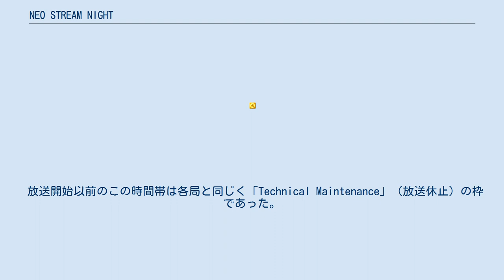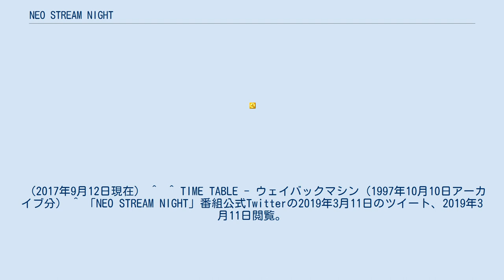NEO STREAM NIGHT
NEO STREAM NIGHT（ネオ・ストリーム・ナイト）は、bayfmで毎週日曜深夜に放送されていたラジオ番組。
 1997年1月の時点では金曜の27:00-29:00（明けて土曜の3:00-5:00）の枠で放送。
 1997年10月頃、当時放送されていた深夜番組『MUSIC PULSE』が金曜日にも放送されることになったことと、日曜早朝番組であった『ASIAN POP CONNECTION』（Funky末吉/千葉麻衣子）の枠移動に伴い26:00 - 29:00の枠へ移動。
約20分間のフロート番組を放送しながら、その間をパーソナリティのトークと音楽で翌朝まで繋いでいく。
 放送開始以前のこの時間帯は各局と同じく「Technical Maintenance」（放送休止）の枠であった。
その後は30 - 60分の番組を放送することで、24時間放送を開始する。
 2019年3月10日の番組内で、同年3月をもって番組を終了することが発表された。
 事実上の後番組は『THE SELEC-TONE』だが、NON-DJによる音楽番組となる。
内包されていた『NEXT POWER RADIO』はMOZAIKU NIGHT 水曜日へ移行、『PONTSUKA!!』は単独番組へと移行し、残りの30分は『シューマイ』が始まる。
 （2017年9月12日現在） ^  ^ TIME TABLE - ウェイバックマシン（1997年10月10日アーカイブ分） ^ 「NEO STREAM NIGHT」番組公式Twitterの2019年3月11日のツイート、2019年3月11日閲覧。